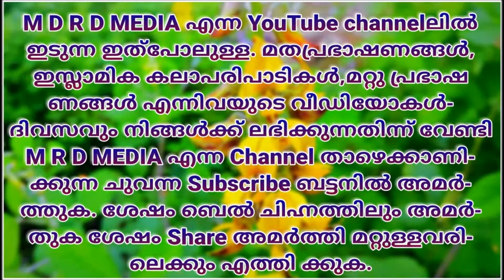മുജാഹിദിനെതിരില്‍ ആഞ്ഞടിച്ചു സംസുല്‍ ഉലമയുടെ ശിഷ്യന്‍റെ പ്രഭാഷണം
MDRD MEDIA , The special Islamic malayalam speech channel ,എല്ലാ വിധ പ്രമുക പ്രഭാഷകന്‍മാരുടെയും മറ്റു പ്രഭാഷകന്‍ ന്മാരുടേയും പ്രഭാഷണം,അത്പോലെ ഇസ്ലാമിക്‌ ക്കലാ പരിപാടികളും MDRD MEDIA യില്‍ ലബികുന്നതാണ്